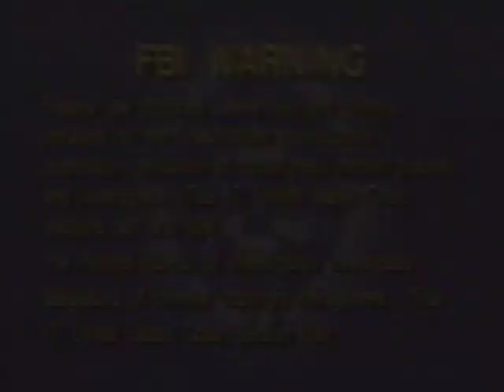Opening To Barney's Halloween Party 1998 VHS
Print Date: June 12, 1998

Here's the order:
1. FBI Warning/Interpol Warning Screens (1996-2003)
2. Lyrick Studios Logo (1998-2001)
4. Barney Home Video Classic Collection Logo (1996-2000)
5. Barney & Friends Theme Song (Season 4 Variant)